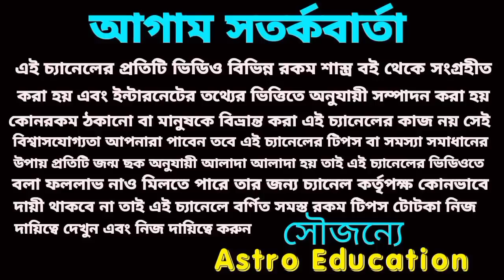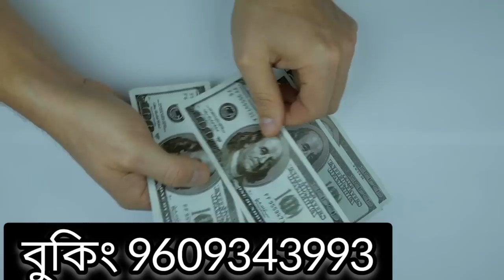14 September 2022 gift for 5 Rashi!